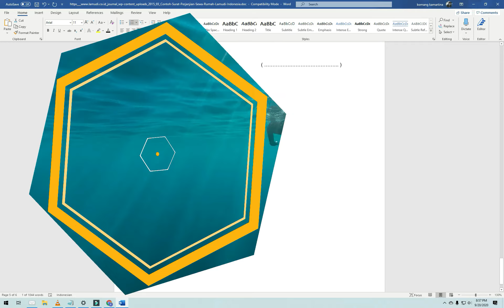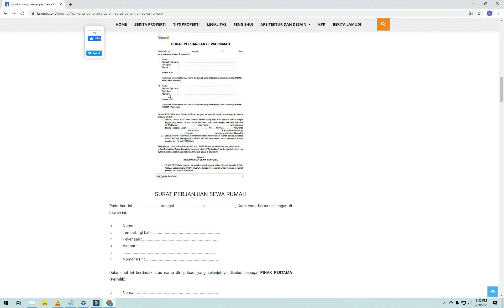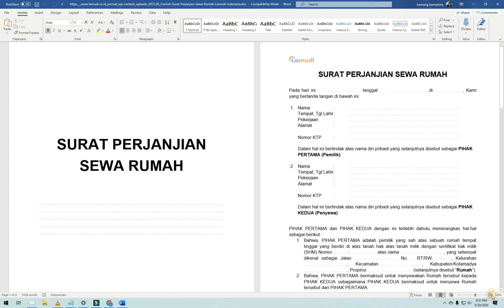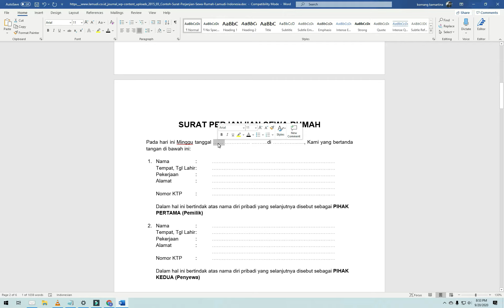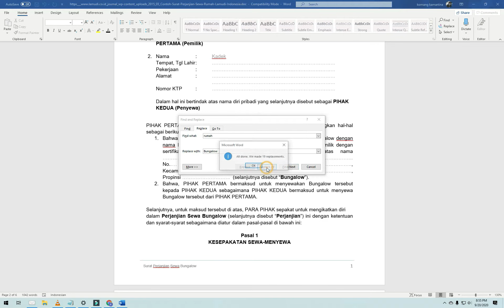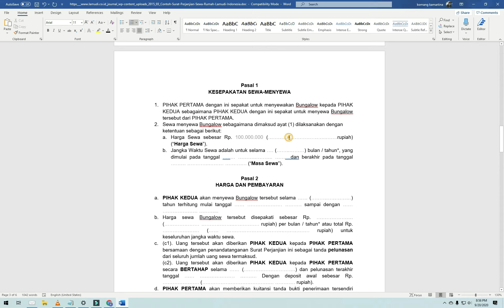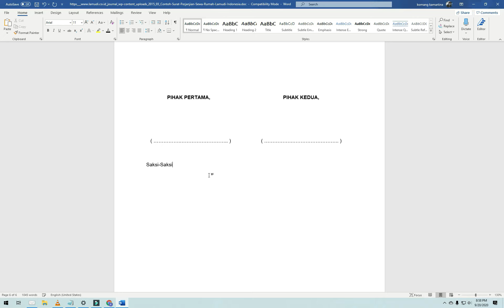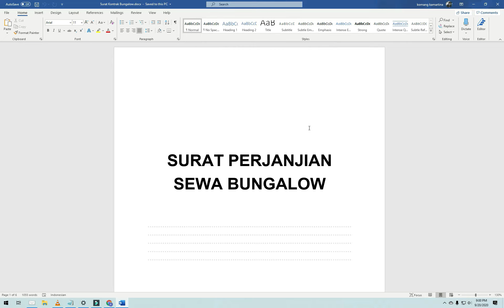Cara Mencari dan Edit Surat Perjanjian Sewa Menyewa di Google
Tutorial mencari contoh surah perjanjian atau kontrak sewa menyewa di google dan mengedit hasil pencarian tersebut.

Cari hosting berkualitas dan promo 75%?
tambah lagi diskonnya 5% dengan kode: KAMARTINA